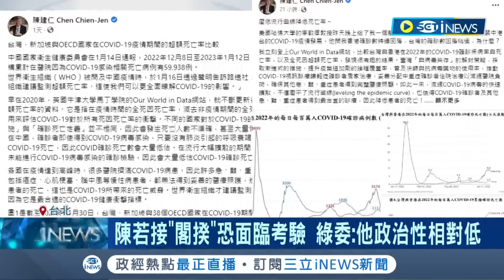傳初五宣布新閣揆 陳建仁臉書貼文為"接下重任"埋伏筆? 蘇貞昌連10日無公開行程 蘇巧慧PO文:7點25已出門上班│記者 鄭凱中 葛子綱│【台灣要聞】20230120│三立iNEWS